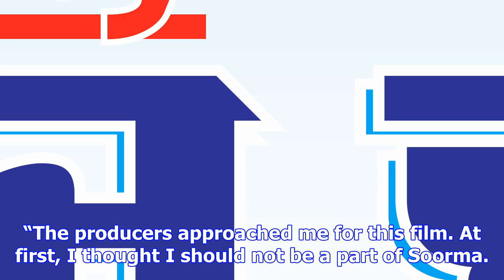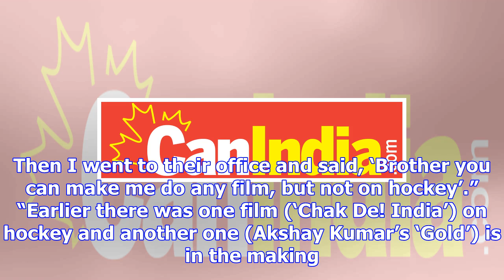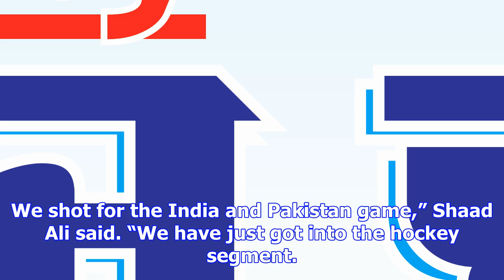Diljit dosanjh: said no to sandeep singh biopic soorma two-three times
By: IANS | Chandigarh | Published: December 9, 2017 10:56 am Diljit will be seen as former Indian ho...